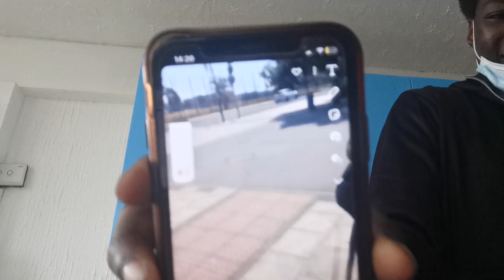I Answered questions from my fans " I regret doing this"